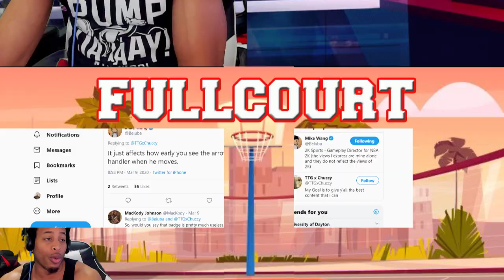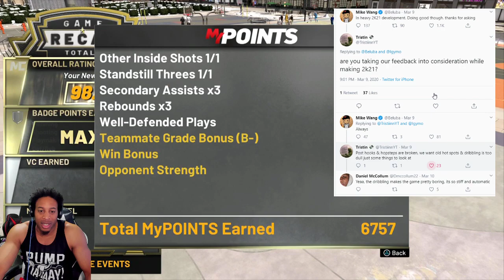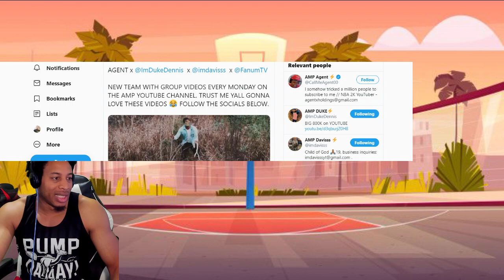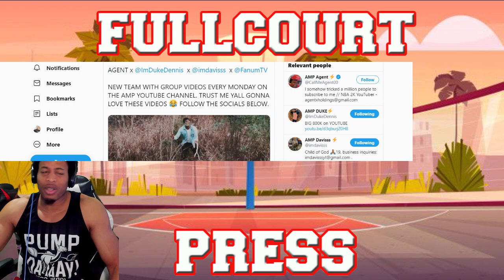MIKE WANG SPEAKS OUT ABOUT LIGHTNING REFLEXES - AGENT 00 LAUNCHES AMP - 2K FOOTBALL IS BACK